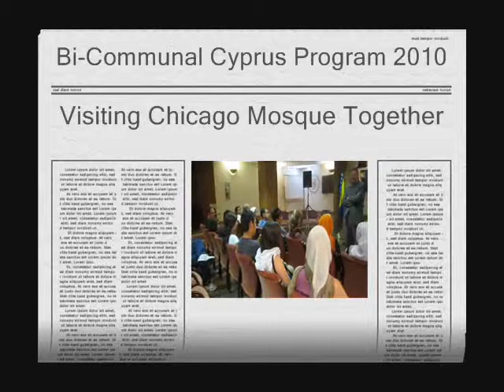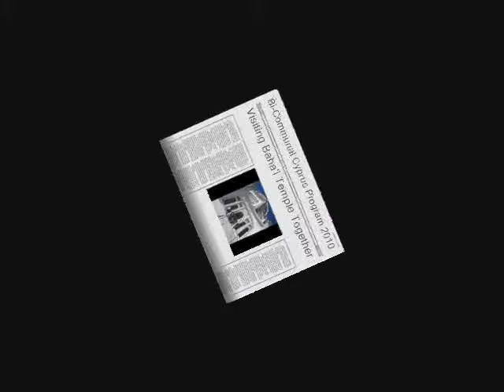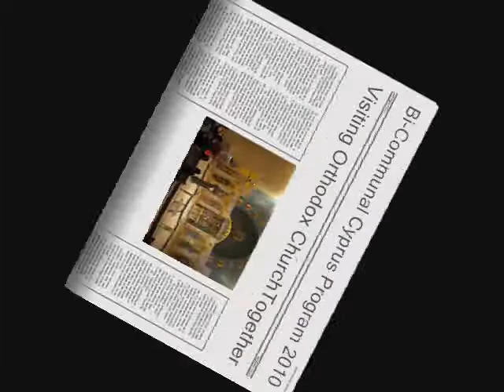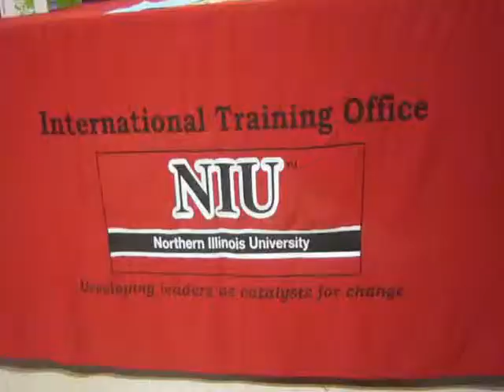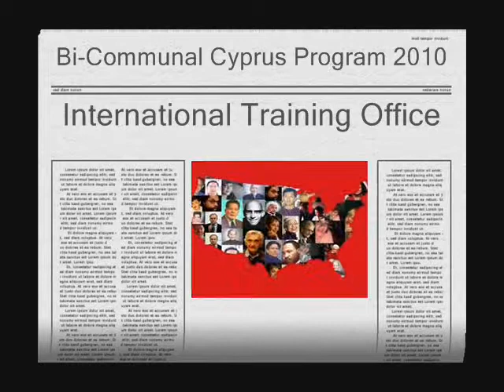2010 Bi-Communal Cyprus Program Rey Ty 2